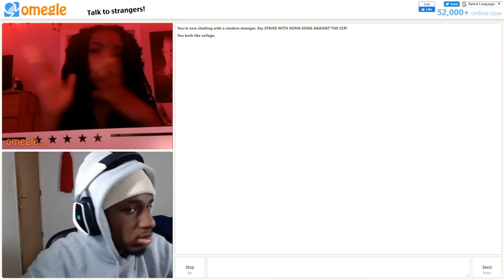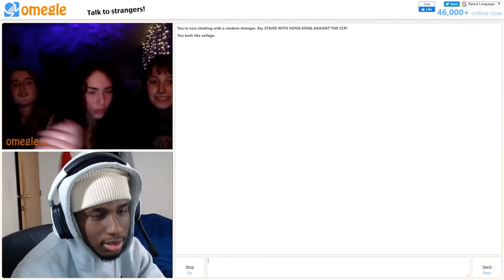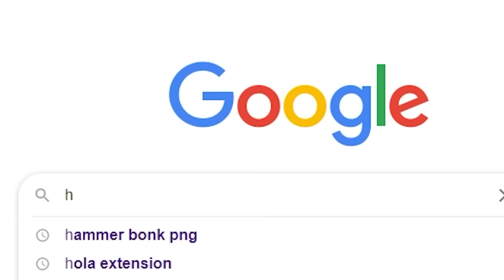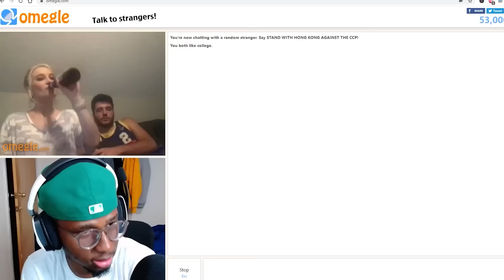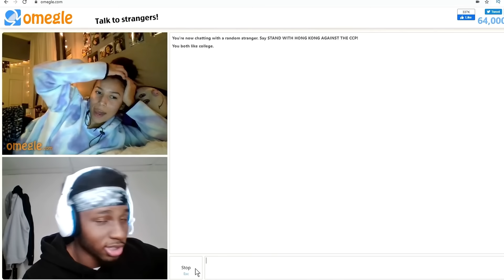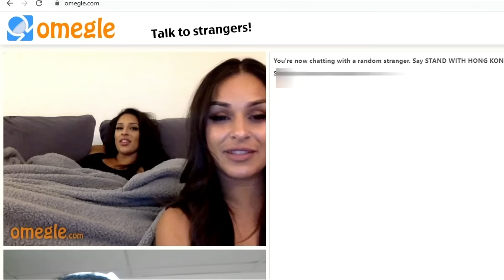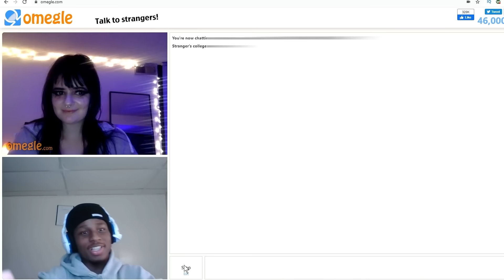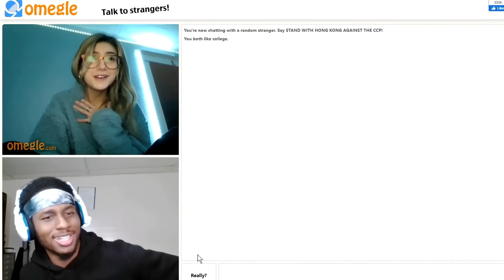Omegle, But I Can't Skip RACISTS..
the best video i've ever posted!